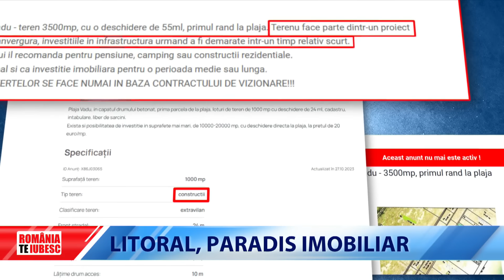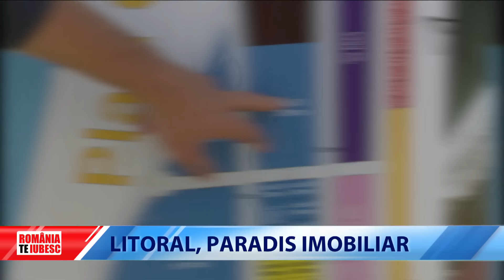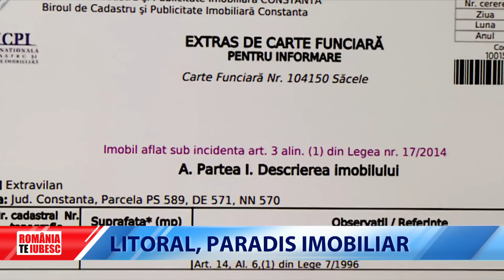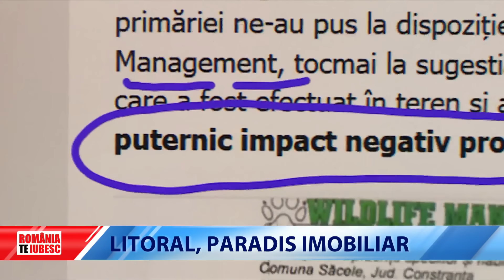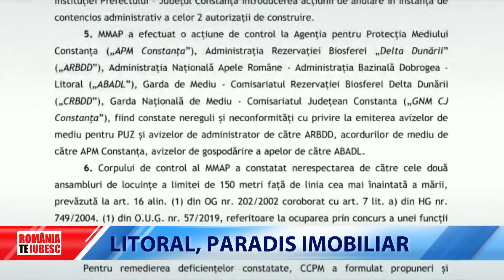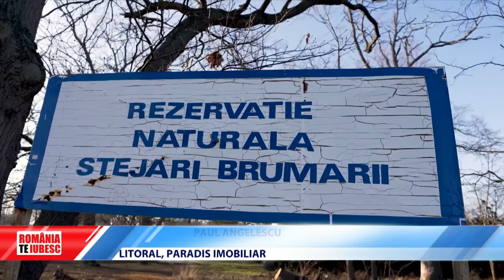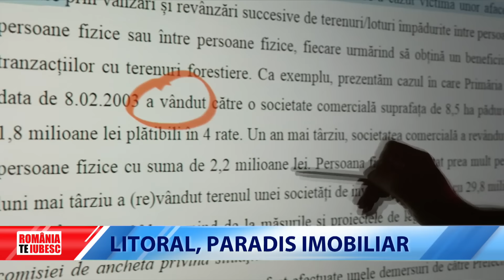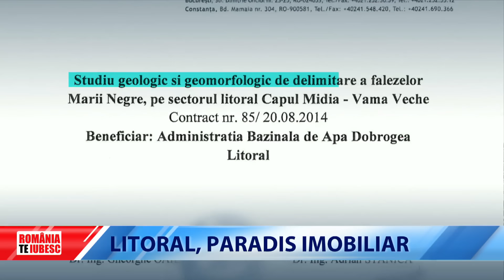Litoral, Paradis Imobiliar, reportaj realizat de echipa România, te iubesc!